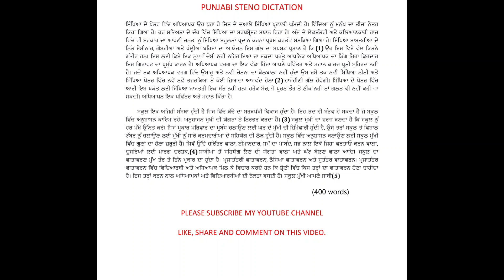punjabi passage 80 wpm speed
All Punjab Govt. Exam Punjabi Steno 80wpm